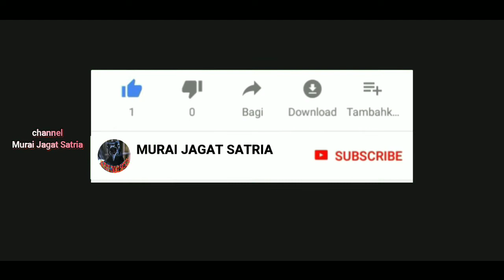TROTOLAN HUTAN LEBIH SUSAH DIPIKAT DIBANDING MURAI HUTAN DEWASA